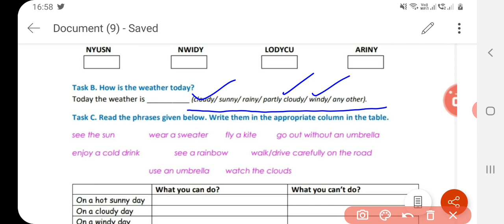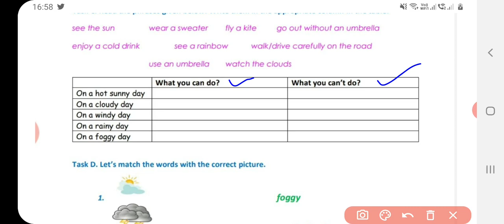Class 6 to 8 Worksheet 49 | 31 August 2020 | class 6, 7, 8 solved worksheet 49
hello students
this video covers explanation n solutions of all the questions of class 6 to 8  English worksheet no.49,  31 August 2020 in detail.

class 6 worksheet 49 31 August 2020,
class 7 worksheet 49 31 August 2020,
class 8 worksheet 49 31 August 2020,
class 6 to 8 worksheet 49 31 August 2020,